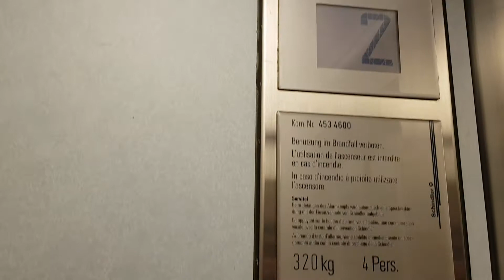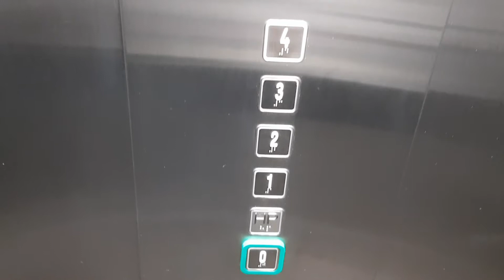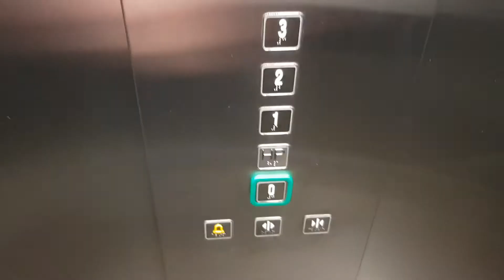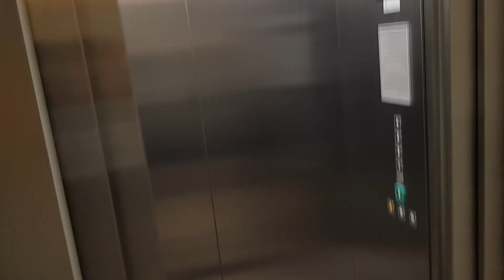1 Aufzug Schindler, 1 Aufzug RC @Bahnhofstrasse 35/37, 8001 Zürich, Schweiz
Diese zwei Aufzüge befinden sich im gleichen Gebäude und sind, zumindest im Erdgeschoss, gegenüber. Jedoch sind es indirekt zwei Gebäude, da es zwei Hausnummern hat (35 und 37). Der Schindler Aufzug wurde nur leicht modernisiert. Jedoch frage ich mich, wie in dieser kleinen Kabine 4 Personen Platz haben!
Der zweite Aufzug wurde komplett im Jahr 2016 von einem privaten Unternehmen neu gebaut.
Die Aufzüge sind wesentlich jünger als das Gebäude, welches etwa 100 Jahre alt ist.

1. Aufzug:
Marke: Schindler
Kapazität: 4 Personen / 320 KG
Aufzugtyp: Personenaufzug
Bediente Stockwerke: 7 (K*, E, 1, 2, 3, 4, 5)
Fixtures: D-Series (Vor Modernisierung: R-Series or Black Buttons)
Baujahr: unbekannt
* = Dieses Stockwerk ist nur mit Schlüssel zu erreichen. (Locked-off)

2. Aufzug:
Marke: RC Aufzugstechnik AG
Aufzugtyp: Personenaufzug
Bediente Stockwerke: 6 (0, HP, 1, 2, 3, 4)
Fixtures: Schäfer MT42
Baujahr: 2016
HP = Hochparterre.

Bevor dieser Aufzug hier war, war ein Schindler R-Series Aufzug mit Flügeltüre und ohne Innentüre. Dieser wurde von trainfart im Jahr 2013 gefilmt